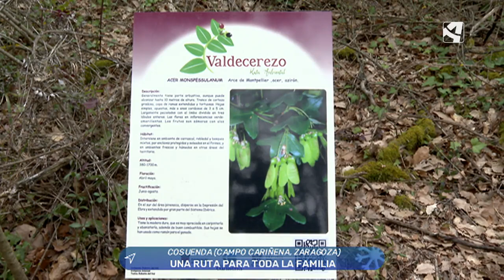Una ruta por el entorno del embalse de Mezalocha